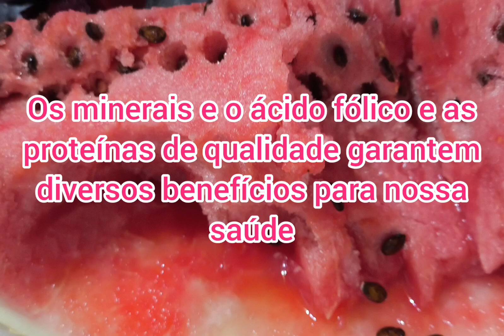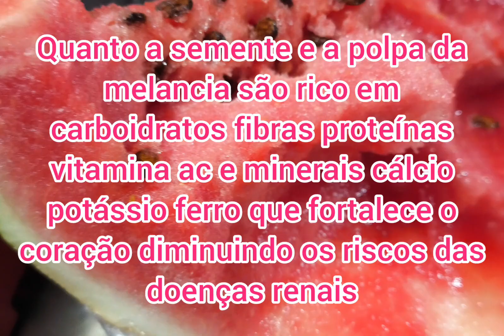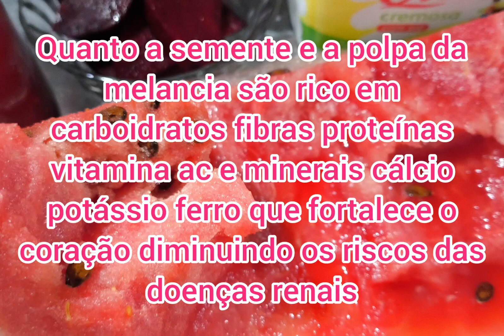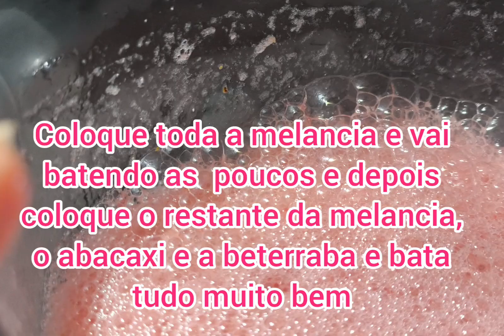COMO FAZER SUCO PARA REJUVENESCER COM MUITO SAÚDE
OLÁ PESSOAL SEJAM BEM-VINDAS E BEM-VINDOS PARA QUEM NÃO ME CONHECE E MUITO PRAZER MEU NOME É CARMEM ROSA SOU DO RIO DE JANEIRO HOJE EU TRAGO PARA VOCÊS UMA RECEITA DE UM SUCO O SUCO DA VITALIDADE E DA JUVENTUDE VOU ESTAR PREPARANDO UM SUCO DE MELANCIA COM ABACAXI E BETERRABA ESSE SUCO ALÉM DE SER UMA DELÍCIA É CHEIO DE BENEFÍCIO PARA SAÚDE PARA VOCÊS QUE ESTÃO PROCURANDO UMA QUALIDADE DE VIDA MELHOR COM SAÚDE PROCURANDO EMAGRECER ESSE SUCO É MARAVILHOSO ESSE SUCO É EXCELENTE PARA FORTALECER A NOSSA IMUNIDADE FORTALECER OS OSSOS CUIDA DO NOSSO CORAÇÃO MELHORA A APARÊNCIA DA PELE CABELO UNHAS FORTALECENDO OS CABELOS UNHA CONTROLA A PRESSÃO ARTERIAL CUIDA DO NOSSO INTESTINO UM SUCO QUE É CAPAZ DE CUIDAR DO CORPO TODO AS SEMENTE DA MELANCIA CONTÉM MUITA VITAMINAS CÁLCIO FERRO FÓSFORO MAGNÉSIO E ÔMEGA 3 MUITO IMPORTANTE PARA ESTAR CUIDANDO DO NOSSO CORAÇÃO E DA ESTRUTURA ÓSSEA DO NOSSO CORPO ESPERO MUITO QUE VOCÊS GOSTEM DESSA RECEITA GOSTANDO COMENTE COMPARTILHE SE INSCREVA E DEIXE SEU GOSTEI VOU FICAR MUITO GRATA E FELIZ COM OS COMENTÁRIOS DE TODOS VOCÊS AGRADEÇO A TODOS PELA ATENÇÃO E COMPREENSÃO E CARINHO UM BEIJO E ABRAÇO PARA TODOS FIQUEM TODOS COM DEUS E ATÉ O PRÓXIMO VÍDEO